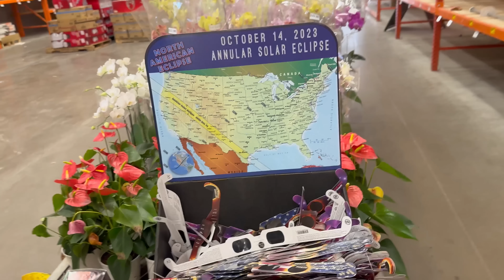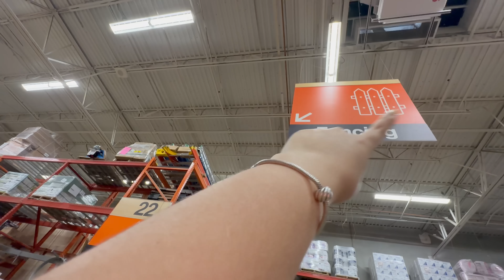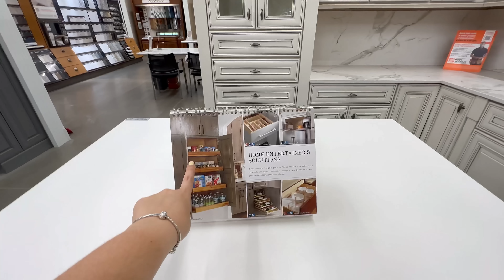Ojalá que en Cuba existiera una Tienda Así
Me encantaría leer tus comentarios y saber tu opinión.